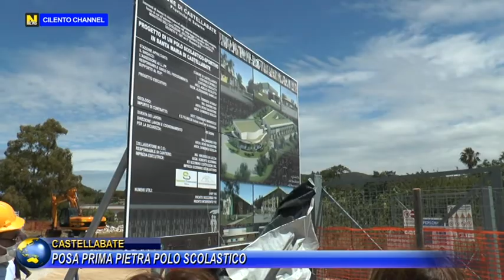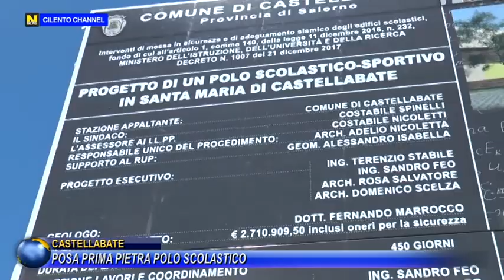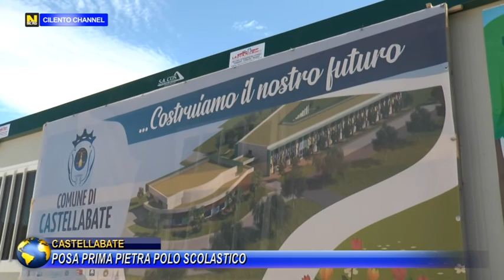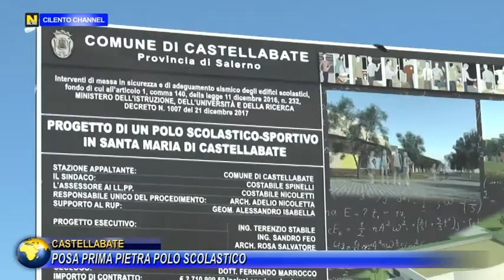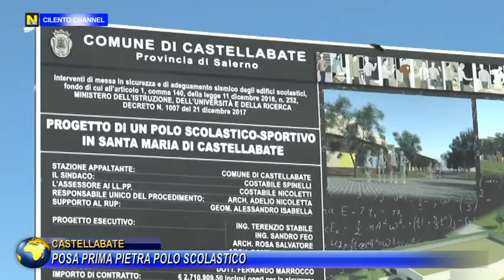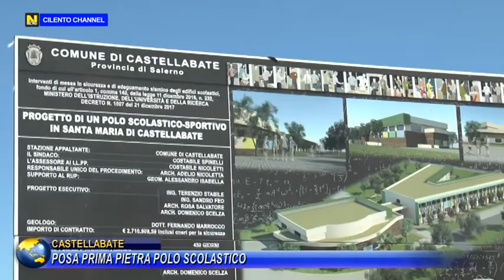Castellabate, polo scolastico sportivo: avrà anche un orto botamico.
Un giorno speciale per sottolineare l’importanza dell’attesa opera pubblica, la scuola nascente, che l’Amministrazione di Castellabate ha deciso di intitolare al professore e già sindaco di Castellabate, Raffaele Tortora, per onorare un rappresentante delle istituzioni, stimato e amato dall’intera comunità.